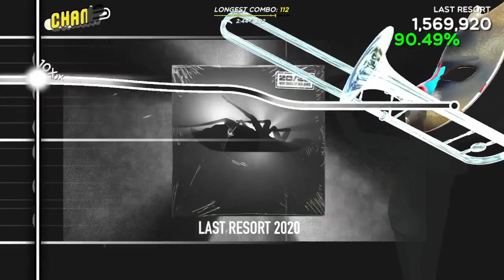Last resort - Papa Roach | Trombone Champ custom song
very good